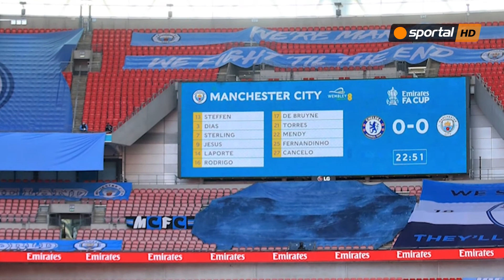Отговорът на Суперлигата: Ще преосмислим проекта, английските клубове напуснаха под външен натиск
21 април 2021 | 02:59
От ръководството на новосформираната Суперлига излязоха с официално изявление след новината за оттеглянето на шестте английски клуба, които бяха част от проекта - Ливърпул, Манчестър Юнайтед, Манчестър Сити, Арсенал, Челси и Тотнъм. В общата позиция на останалите клубове се изтъква, че представителите на Премиър лийг са били принудени да напуснат под външен натиск. В становището също така се подчертава, че планът за реформа в европейския футбол и евентуалното създаване на нов турнир ще бъде преосмислен.Суперлигата е убедена, че актуалната ситуация в европейския футбол изисква промяна. Предлагаме нов турнир, защото действащата в момента система не функционира. Нашето предложение е насочено към това да се осигури развитие на спорта, като същевременно се гарантират ресурси и стабилност за развитието на футболната пирамида, включително помощ за цялата футболна общност, която е изправена пред финансови затруднения заради пандемията. Освен това, всички по веригата следва да получат завишени плащания от фонд "Солидарност".Независимо от оттеглянето на английските клубове, които бяха прунудени да вземат това решение под външен натиск, ние сме уверени, че предложението ни напълно съответства на законите в Европа, което беше потвърдено от днешното съдебно решение за защита на Суперлигата от действията на трети лица.

Предвид обстоятелствата, ще предприемем съответните адекватни стъпки за трансформиране на проекта с ясната идея да предложим на феновете най-доброто възможно изживяване и в същото време да осигурим по-високи приходи за цялата футболна общност", се казва в изявлението.